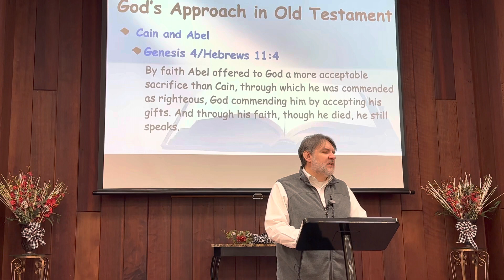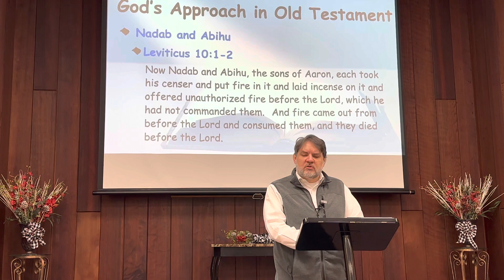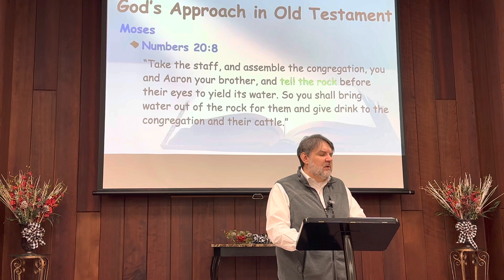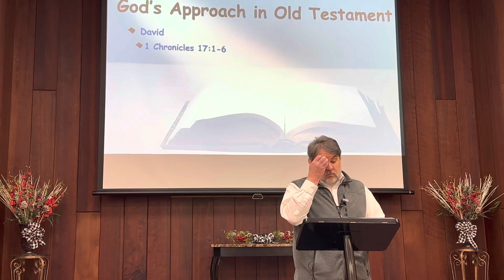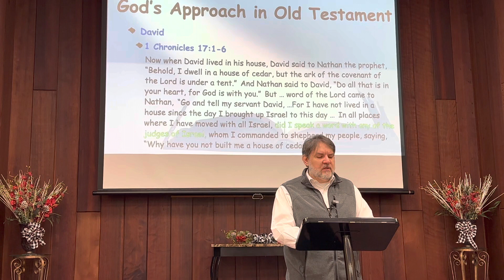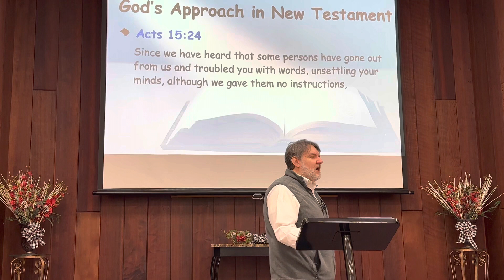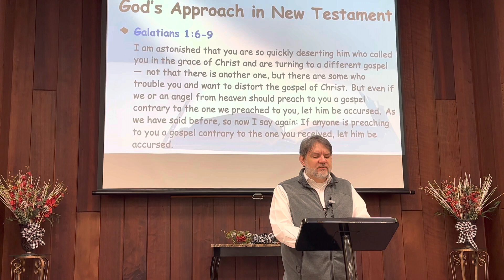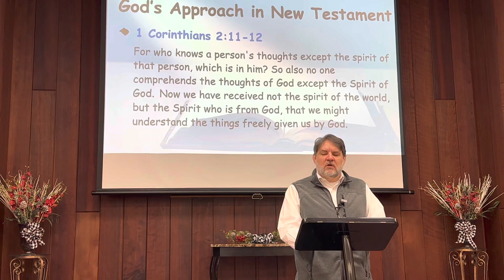When God does not say “Not to”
When God does not say “Not to”, do we then have authority to act the way we want?
This question is explored from both the Old and New Testament perspectives.